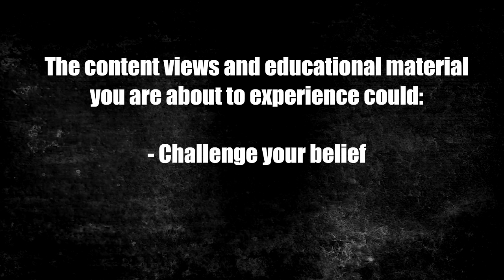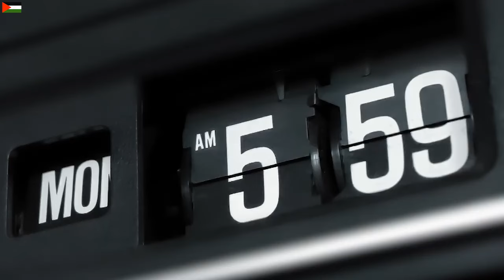Why Men Want Multiple Wives: What Malcolm X Said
for a strategy call.

In this vid, I share an excerpt from Malcolm X's autobiography regarding what he learned about women from women who studied men.

Find out where you stand with Polygamy by taking the Polygamy Readiness Assessment

Our Polygamy Community allows for uncensored, unrestricted, and unfettered discussions and access to others who are all polygyny minded.

Coaches Nazir, Fatimah, & Nyla understand the important of proper polygyny education because their religious and community leaders failed them. We made many mistakes but chose to fight for our family and the wisdom we’ve gained, we give. Our mission is to offer practical guidance about one of the oldest and strongest forms of marriage known as polygyny (a husband with multiple wives).

ABOUT OUR CHANNEL:
Whether you're single, in a monogamous relationship, exploring or already in polygyny, we shed light on its different dynamics, challenges, and successes when being done in a healthy fashion.

FOR MEN:
We focus on enhancing your leadership, helping you become emotionally and mentally strong, and build your overall confidence and skillset so you can win at polygyny.

FOR WOMEN:
Our guidance helps in embracing femininity, cultivating emotional maturity, and navigating complex dynamics to live a life of fulfillment and joy.

ABOUT YOU:
If you're someone who desires to learn and win at polygyny, we promise truth, best practices, and continuous learning.